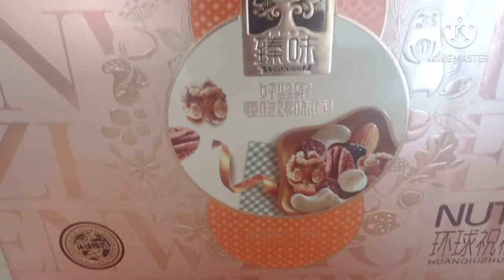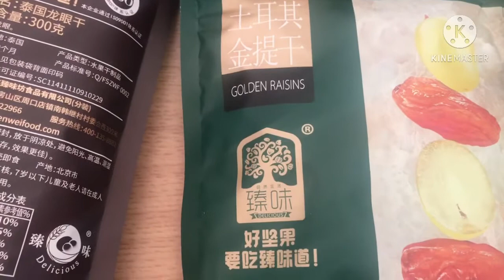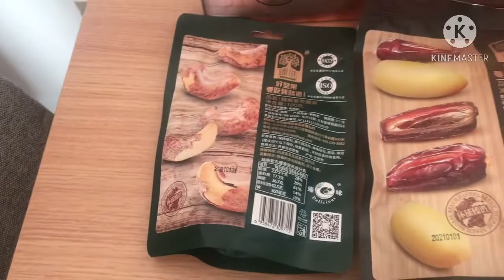Chines Health secrets/Why chines people are very successfull/chines people k bary ma kuch batin😀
Chines## Health secrets#why chines are very successfull###

Hi i am living in china 🇨🇳 i like chines people
They are very honest and caring people for everyone
If you want to know about chines life please
Join me